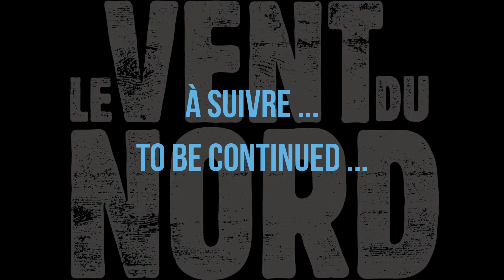LE VENT DU NORD - Capsule #6 - Anecdotes cocasses / Some funny stories on the road and in studio